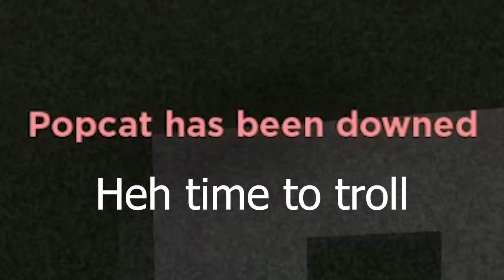ParangTiteEbreoMoments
Evade with Ebreo, Yael, and Yana :heart: